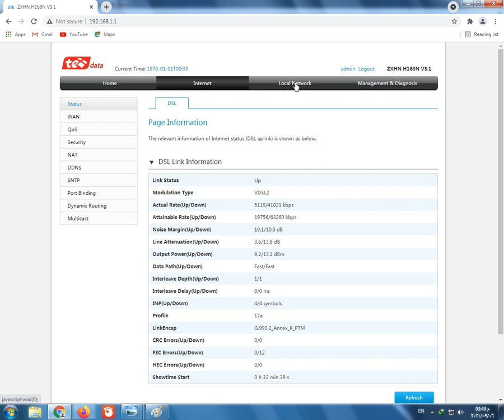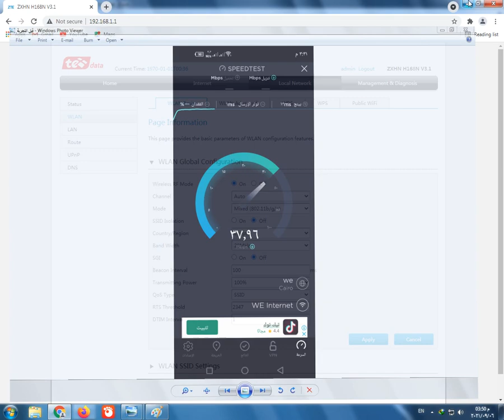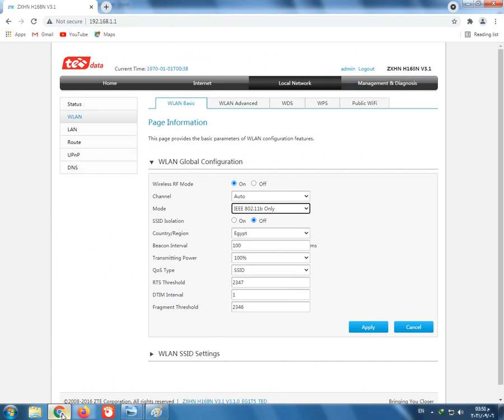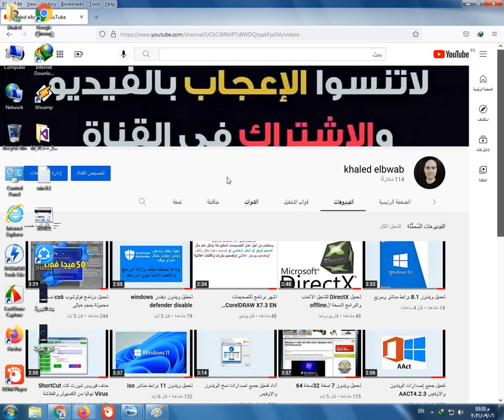تقليل وتخفيض سرعة الواي فاي من الراوتر vdsl